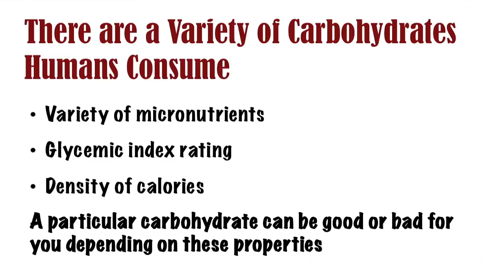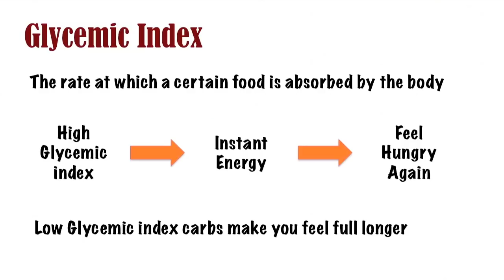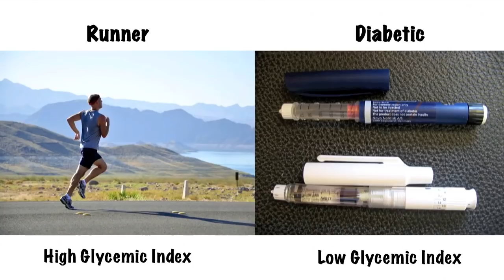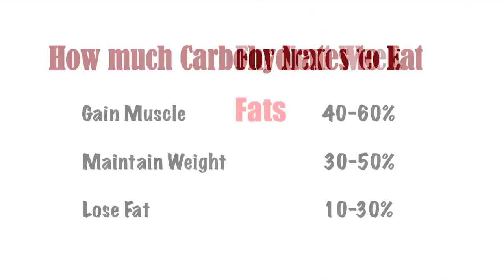What are Good Carbs and How much Carbs should you have?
Carbohydrates or Carbs are one of three macronutrients that our body requires to function effectively. While carbs have recently had a bad rep as the cause of excessive weight gain, there are a lot of good carbs out there. In this article we are going to learn about what are good carbs that we should eat and how much carbs should our diet have.

Carbohydrates vary in terms of the variety of micronutrients, the glycemic index rating, and the density of calories per serving. A particular carbohydrate can be good or bad for you depending on these properties.

Glycemic index and carbs

Glycemic index rating or GI rating describes the rate at which a certain food is absorbed by the body. Foods with a higher GI rating will be processed rapidly and provide your body energy instantly however they will spike your blood sugar levels and makes you feel hungry again quickly. Foods with low GI ratings are digested slowly and therefore make you feel full longer.

Depending on an individual’s situation, higher or lower glycemic index carbs both may be appropriate. An athlete running a race may want to consume high GI foods immediately before a race to have instant energy available to do the hard work. A diabetic on the other hand may decide to consume low GI foods to prevent diabetic attack from occurring.
What are good carbs
When choosing carbohydrates you should be aware of what are good carbs. A good carb source is filled with variety of micronutrients (minerals and vitamins) and has a low glycemic index rating.

When we think of carbs potatoes, rice and pasta come to our mind. However, not many of us realize that fruits and vegetables also fall into the carb category. The lowest glycemic index carbs are the vegetables. Most of the vegetables are very high in antioxidants, vitamins, iron, while containing very few calories per serving. Fruits have relatively higher amounts of calorie and also provide a lot of micronutrients, however the calories from fruit are also not sufficient for normal functioning of the body. If you are looking to lose weight then fruits and vegetables are good carbs for you.

However, if you do hard work then good carbs for you are whole grains and beans, which will provide you needed energy. Whole grains and beans are packed with good quality calories and are also a good source of micronutrients. Moreover due to their low glycemic index, they are digested slowly and do not raise the blood sugar level. You feel more satisfied after eating these carbs and do not get hungry again.

Bad Carbs
Finally, the simple carbs such as sugar, refined flour and white rice. They are low in nutrient and high in glycemic index. You can eat a lot of them without feeling satisfied. When your diet mainly contains simple carbs you end up consuming a lot more calories than what you need. This eventually leads to weight gain, obesity, heart disease, high blood pressure and type II diabetes. Unfortunately, these are the carbs that constitute major part of a modern diet.

How much Carbs should you Eat
The amount of carbohydrates that we should eat is dependent on what your goal is. If you are bulking up and trying to gain muscle then carbs should make up 40-60% of your total daily calories. If you are trying to maintain weight then carbs should make up 30-50% of your daily calories while if you are trying to cut fat then carbs should constitute 10-30% of your total daily calories. No matter the goal, always make sure that the carbs you are eating are all coming from sources of good carbs.

In the recent times carbohydrates have received a lot of bad reputation. Everybody seems to be going on low carb diet. Keep in mind, carbohydrates are not your enemy, they are an essential macronutrient that your body needs to function normally. It is the highly processed carbs, which are low in nutrients and high in GI, which is the problem. If you aware of what are the good carbs and include them in your diet according to you daily needs, you should be fine.